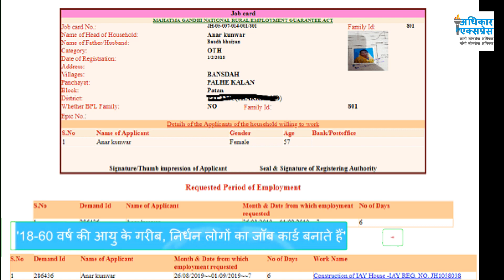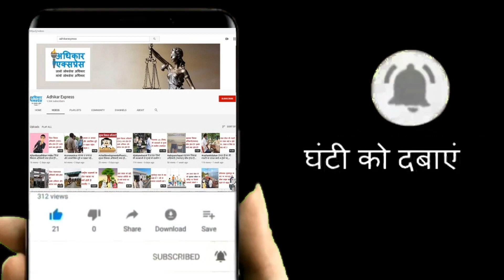gramrojgarsevak कैसे होता है मनरेगा में करोड़ों का घोटाला ?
आप यदि गांव में रहते हैं तो आपने मनरेगा के विषय में अवश्य सुना होगा। मनरेगा योजना के माध्यम से गांव के बेरोजगार लोगों को गारंटी रोजगार की सुविधा दी जाती है। इसके अंतर्गत बेरोजगारो को वर्ष में 100 दिनों का रोजगार दिया जाता है। इसके लिये एक मनरेगा कार्ड भी बनता है। इस कार्ड के माध्यम से परिवार के पांच सदस्यों को रोजगार दिया जाता है।
लेकिन क्या आप जानते हैं कि गांव में मनरेगा के कार्यों की देखरेख कौन करता है। यदि नहीं जानते हैं तो कोई बता नहीं है। चलिये आज हम आपको मिलवाते हैं मनरेगा के कार्यों की देखरेख करने वाले ग्राम रोजगार सेवक से,,,,।